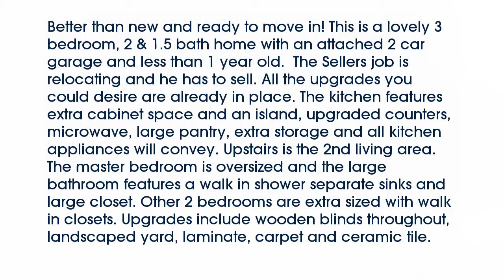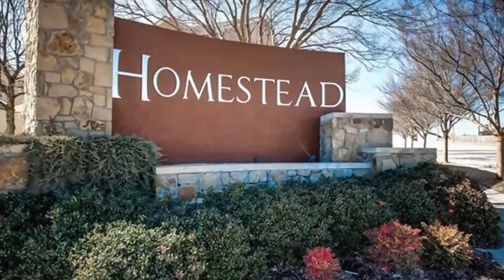Real estate for sale in Fort Worth Texas - MLS# 13756000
10532  Wild Meadow Way
Fort Worth Texas 76108
MLS# 13756000

10532  Wild Meadow Way
MLS# 13756000

Better than new and ready to move in! This is a lovely 3 bedroom 2 & 1.5 bath home with an attached 2 car garage and less than 1 year old.  The Sellers job is relocating and he has to sell. All the upgrades you could desire are already in place. The kitchen features extra cabinet space and an island upgraded counters microwave large pantry extra storage and all kitchen appliances will convey. Upstairs is the 2nd living area. The master bedroom is oversized and the large bathroom features a walk in shower separate sinks and large closet. Other 2 bedrooms are extra sized with walk in closets. Upgrades include wooden blinds throughout landscaped yard laminate carpet and ceramic tile.